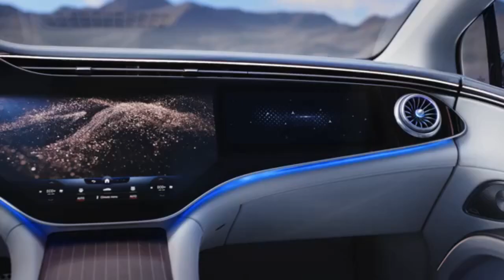Mercedes Eqs Interior Design